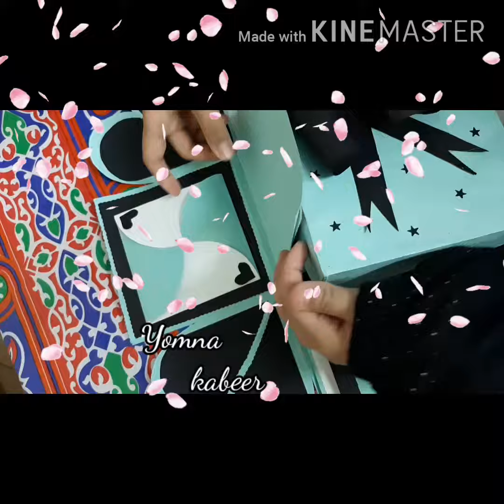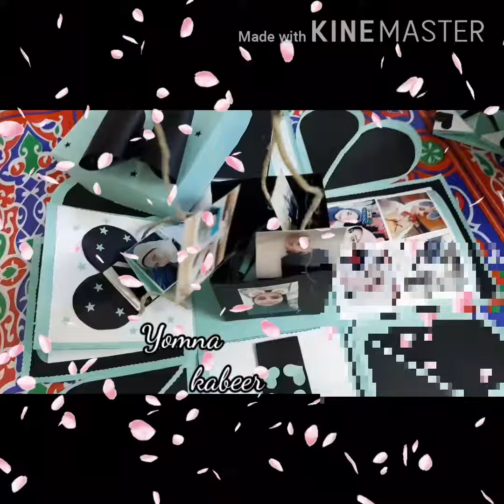عملت بوكس الصور و الذكريات تعالوا اتفرجوا عليه❤🧚‍♀️